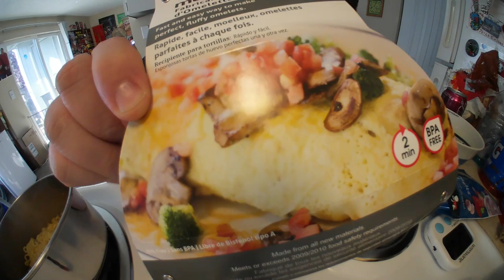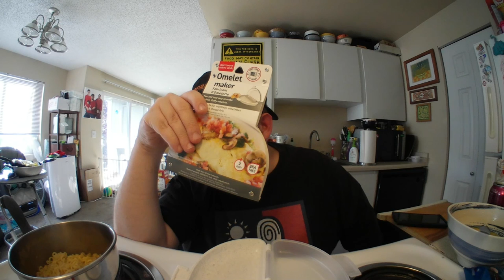EASY MAGGI MASALA RAMEN OMELET - Instant Noodle Recipe Time - EP 129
The Ramen Rater gives a little microwavable omelet maker a try and well, things turn out interestingly...

Here's where you can find the microwave omelet maker